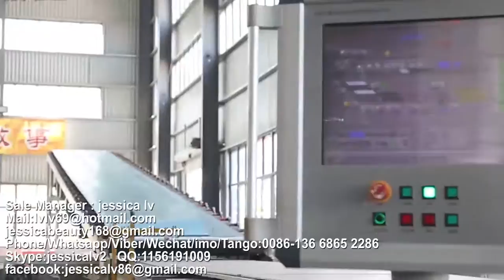paper faced gypsum board Production Line